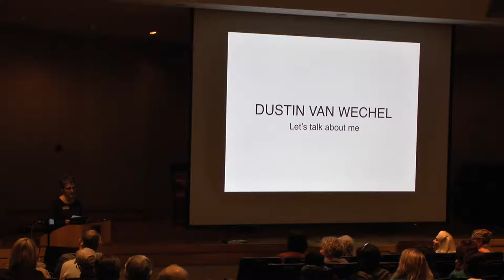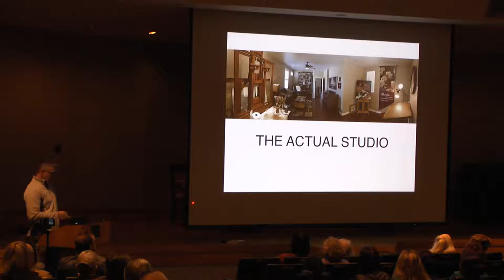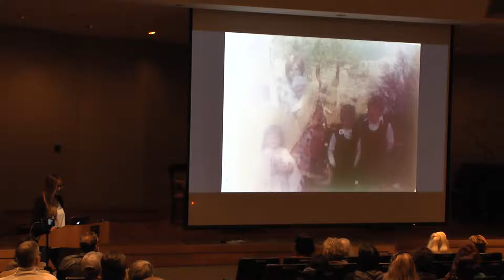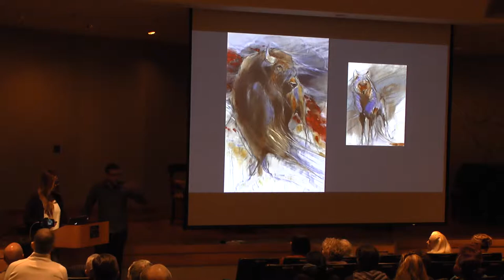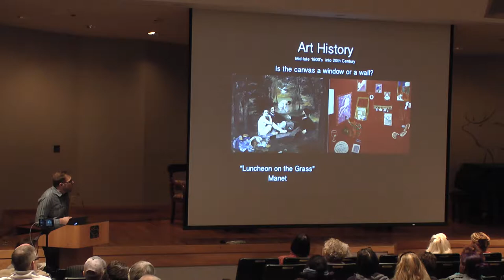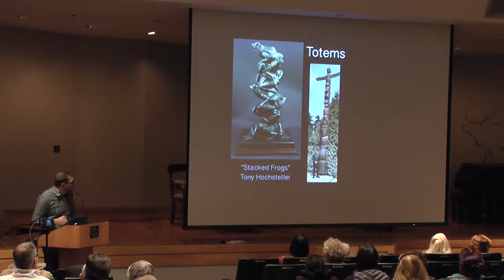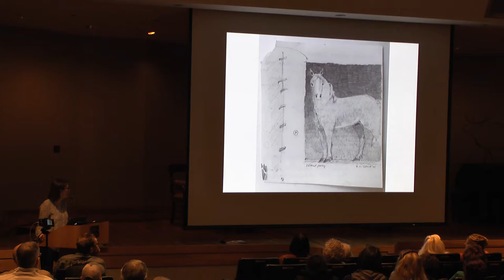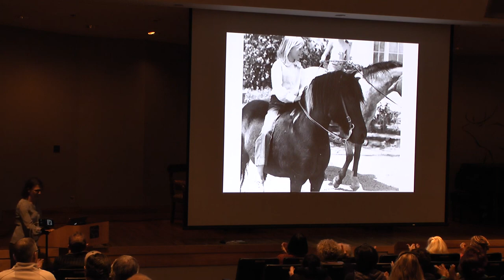The Artist's Perspective Presentation Western Visions 2018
The Artist’s Perspective: Insights into a Life of Love and Labor with Dustin Van Wechel, Amy Elizabeth Lay, Andrew Denman, and September Vhay. Presentation given at the National Museum of Wildlife Art in Jackson Hole Wyoming for Western Visions 2018.